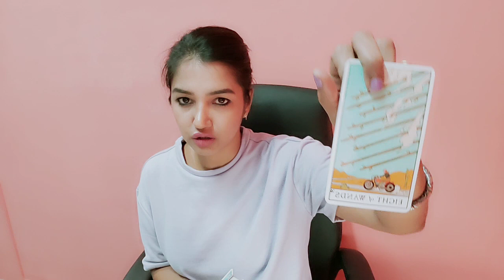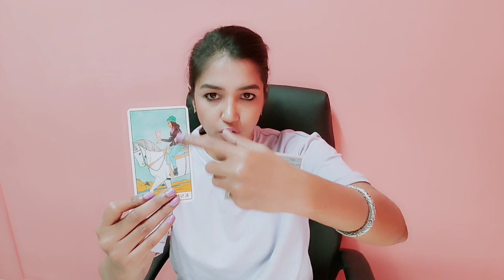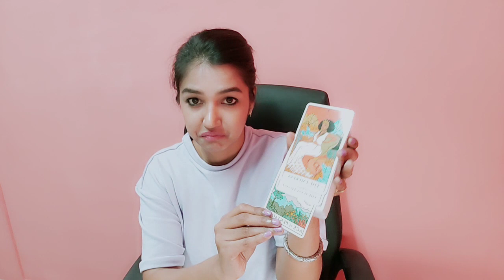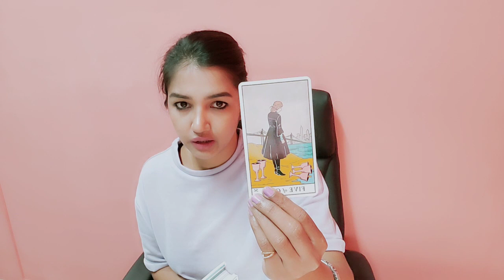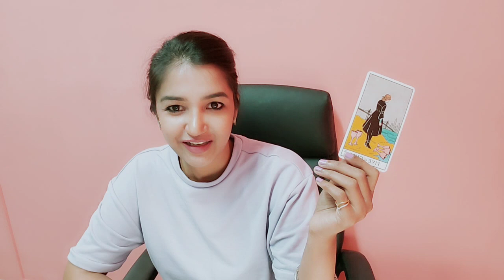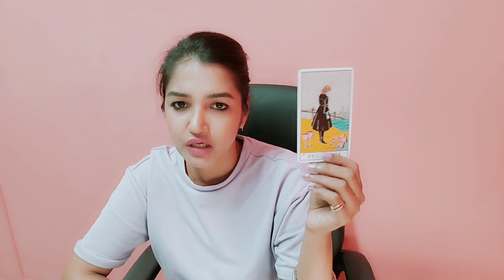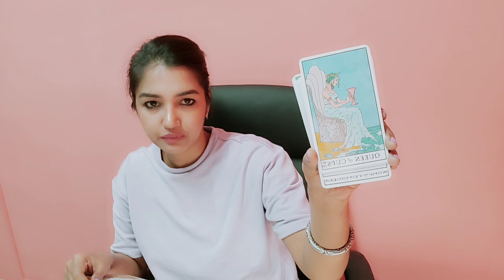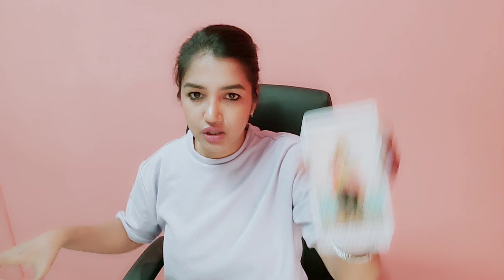PISCES | A Beautiful Dream !! But Alas, Can't Deny The Reality ! | MAY 2023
UPI ID -  3loka@icici